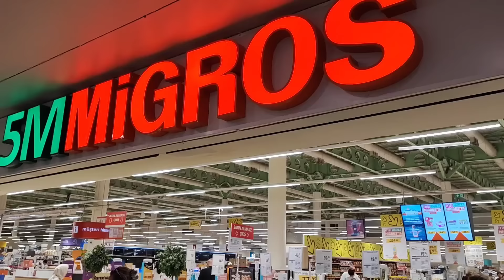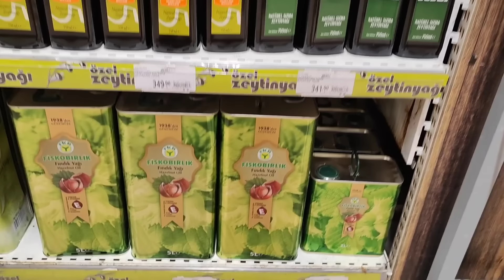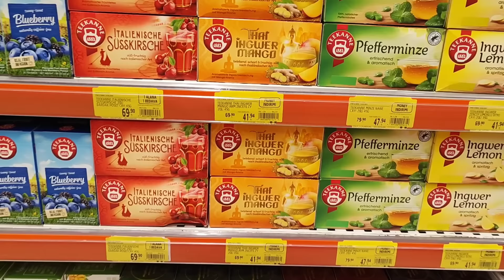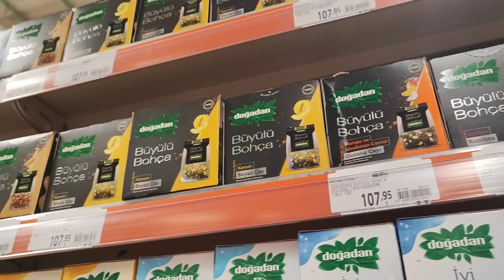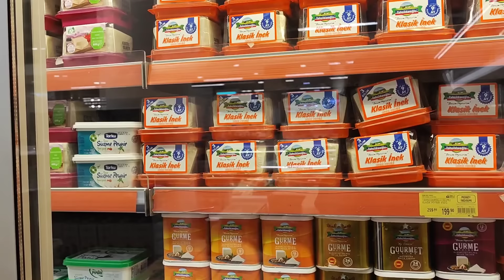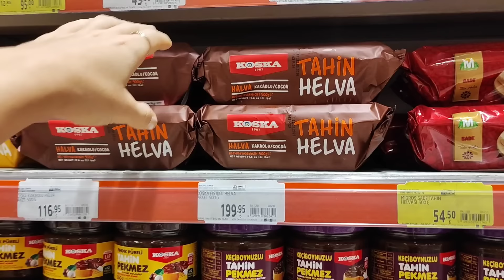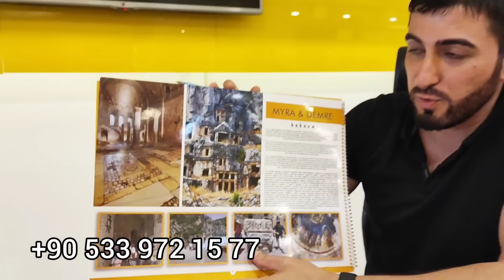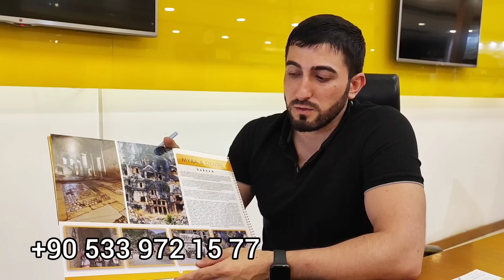Турция 2024. ЧТО ПРИВЕЗТИ ИЗ ТУРЦИИ? По самым ЛУЧШИМ ценам. МИГРОС 5м. Отдых в Турции 2024.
Бесплатный трансфер. Отправляют по всему миру кожа и меха